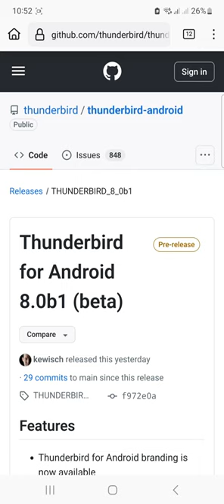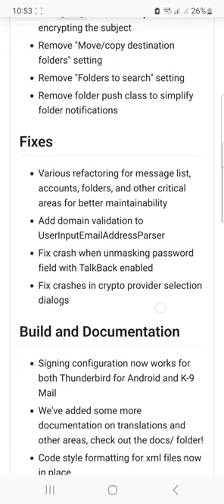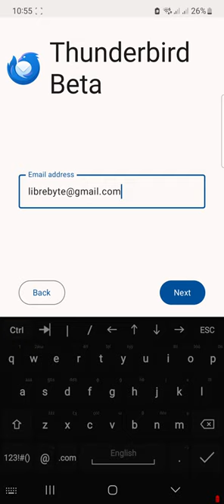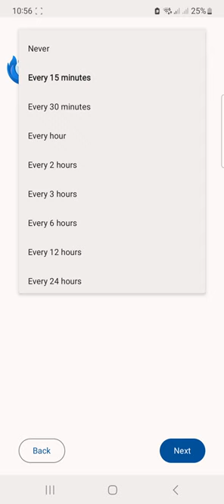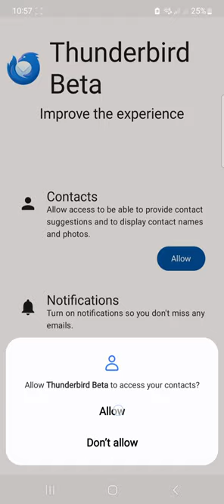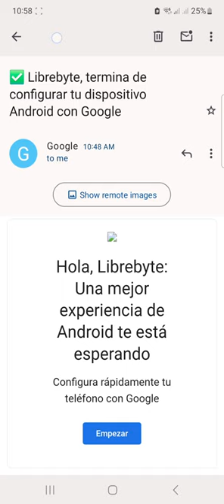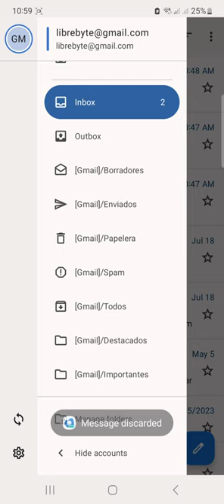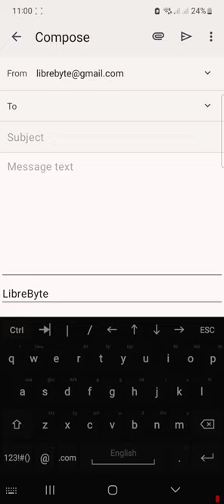¡Android Thunderbird! Excelente Alternativa para tus Correos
Thunderbird presenta su versión Beta 8.0 B1 para Android, basada en K9, con mejoras en la interfaz y facilidad de configuración.

Puntos claves

🚀 ¡Nueva versión Beta! Thunderbird 8.0 B1 para Android.
📱 Interfaz mejorada basada en K9.
🔄 Importación fácil de configuraciones de K9.
🎨 Diseño visual atractivo y moderno.
🔧 Corrección de errores y mejoras en la documentación.
📧 Sincronización eficiente con cuentas de correo.
📝 Integración fluida con Android.